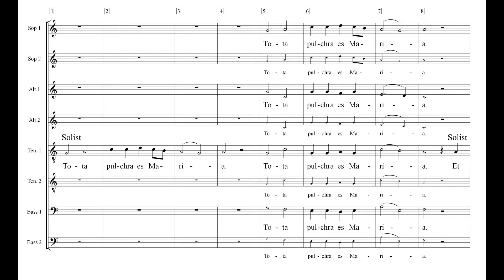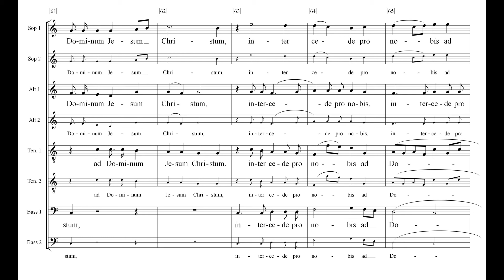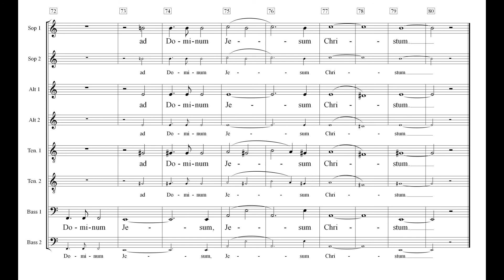Tota pulchra es Maria Antiphon Bruckner Einstudierung Tenor 1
Dieser marianische Wechselgesang preist die Schönheit, Sündlosigkeit und Klugheit der Gottesmutter Maria.